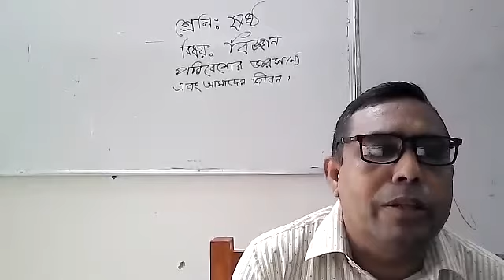paritosh biswas class 6 science